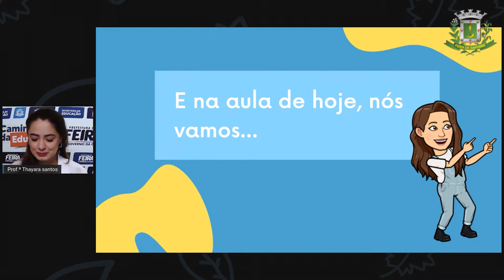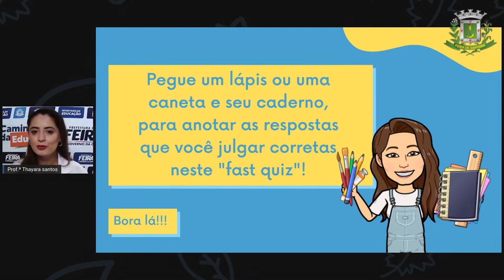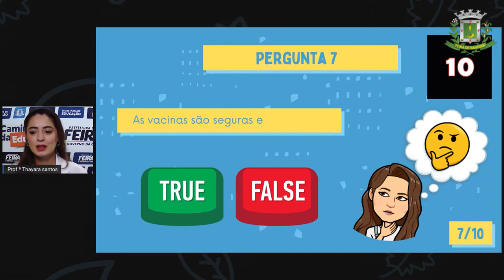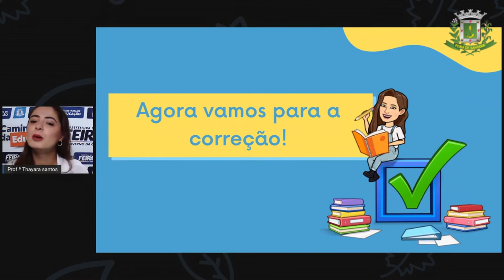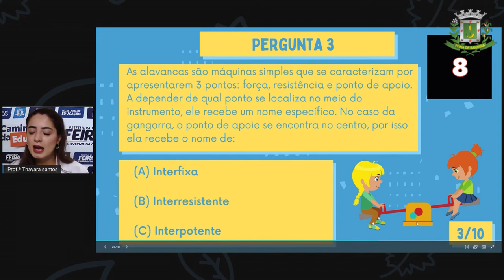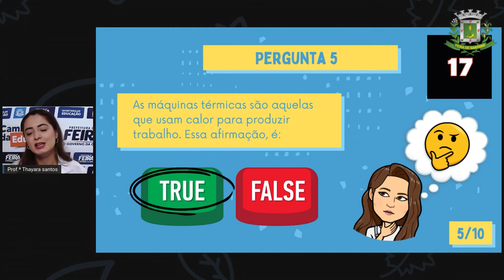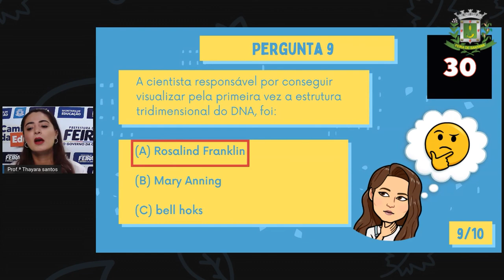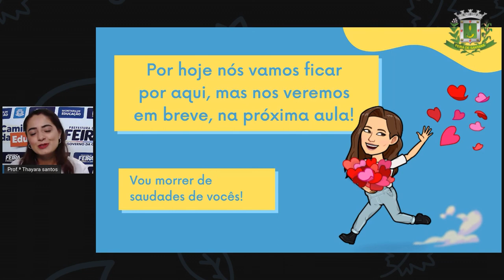7º ANO AULA 39 Profª Thayara Santos Ciências RESOLUÇÃO DE ATIVIDADES PARTE 2